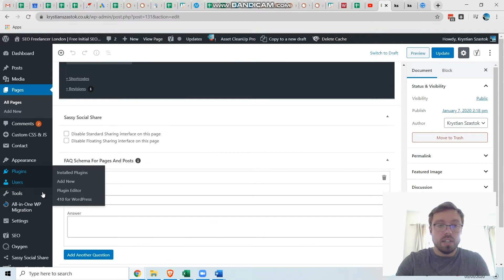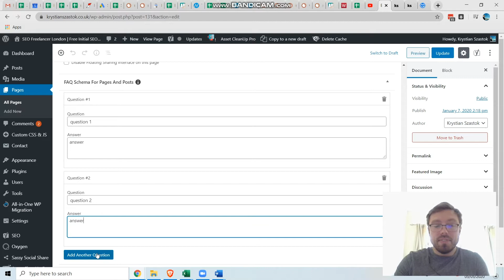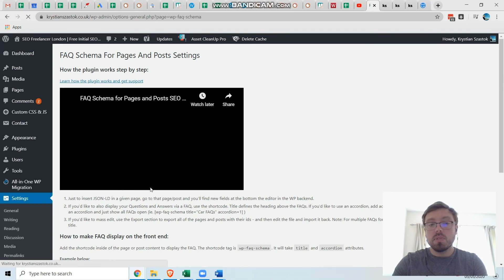How to use the FAQ Schema Plugin for WordPress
Welcome to a quick tour of the FAQ Schema Plugin for Wordpress, a collaboration by the Online Marketing Gurus and SEO Consultant Krystian Szastok.